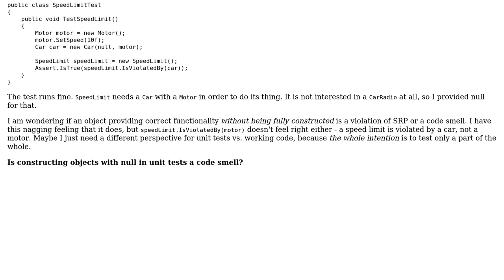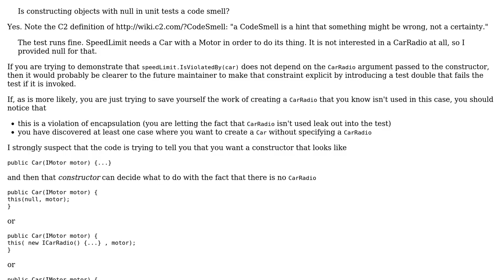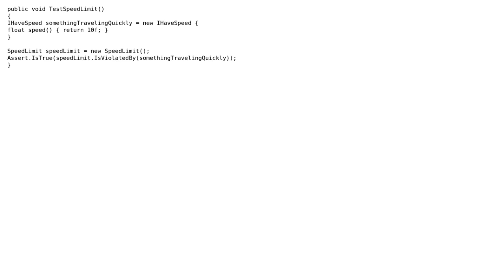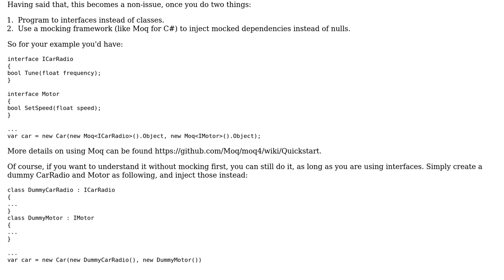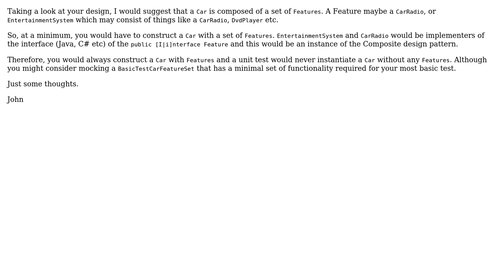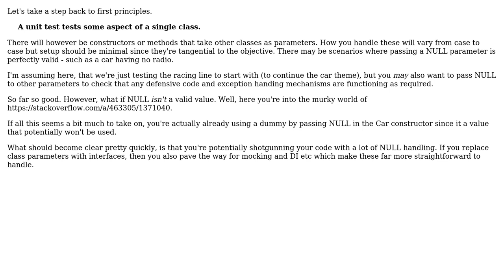Software Engineering: Is constructing objects with null parameters in unit tests OK?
With thanks & praise to God, and with thanks to the many people who have made this project possible! | Content (except music & images) licensed under CC BY-SA | Music | Images & others | With thanks to user VoiceOfUnreason user RubberDuck user R. Schmitz user Robbie Dee user Pete user nvoigt user jonrsharpe user johnd27 user Eternal21 and the Stack Exchange Network Trademarks are property of their respective owners. You are responsible for your own actions.